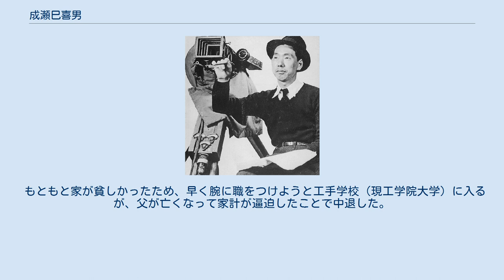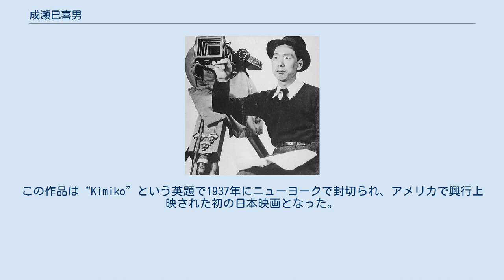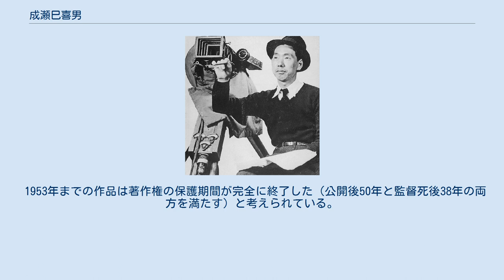成瀬巳喜男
成瀬 巳喜男（なるせ みきお、1905年8月20日 - 1969年7月2日）は、日本の映画監督。
東京府（現東京都）四谷出身。
 成瀬は1905年8月20日、東京都四谷区に縫箔職人の父・利三と母・きなの間に二男一女の次男として生まれた。
生まれたのが巳年、巳の月、巳の日だったので「巳喜男」と名付けられた。
 もともと家が貧しかったため、早く腕に職をつけようと工手学校（現工学院大学）に入るが、父が亡くなって家計が逼迫したことで中退した。
1920年、知人の紹介で松竹蒲田撮影所に小道具係として入社する。
1922年頃から池田義信の助監督につく。
しかし、なかなか監督には昇進出来ず、後から入社した小津安二郎や清水宏らが入社して3・4年で監督に昇進する中、成瀬もまだ五所平之助の下で指示を受けており、都合10年もの下積み時代を過ごした。
 1930年、成瀬は城戸四郎が赤穂春雄名義でシナリオを書いた短篇ナンセンス喜劇映画『チャンバラ夫婦』で監督デビューを果たす。
最初は短篇のドタバタ喜劇を手がけていたが、1931年の『腰弁頑張れ』で認められる。
その後長篇作品も手がけていき、1932年の『蝕める春』でキネマ旬報ベストテン第6位に選ばれ、期待の若手監督として注目された。
翌1933年には『君と別れて』『夜ごとの夢』を発表し、両作ともキネマ旬報ベストテンに選ばれて高い評価を得る。
 しかし監督に昇格しても個室も与えられず、他の助監督たちとの大部屋暮らしが続いた。
しかも他の監督たちが拒んだ脚本で映画を撮らされ、「これを撮ったら、次は好きなのを撮らせてやる」という約束も何度も反故にされた。
そこへ成瀬は東宝の前身であるPCLから引き抜きの話が入り、移籍を決心する。
それを知った小津安二郎は「それも良し」と日記に書いている。
また成瀬はこの時期、後の東宝で小津の映画を多数製作することになる藤本真澄とも知りあうことになる。
 1934年、成瀬は助監督の山本薩夫とともにPCLに移籍して、初トーキー映画『乙女ごころ三人姉妹』（1935年）を監督する。
次いで、中野実の戯曲『女優と詩人』と『妻よ薔薇のやうに』（1935年）を監督する。
後者は批評家から高い評価を受けて『キネマ旬報』ベスト1に選ばれる。
この作品は“Kimiko”という英題で1937年にニューヨークで封切られ、アメリカで興行上映された初の日本映画となった。
のちに『女優と詩人』『妻よ薔薇のやうに』の主演女優の千葉早智子と1937年に結婚して長男の隆司が生まれるが、3年後の1940年に離婚した。
一人息子の隆司は千葉が引き取って育てた。
 大佛次郎原作の『雪崩』（1937年）では黒澤明が助監督を務める。
黒澤の自伝には、「成瀬さんにしても、物足りない仕事だったと思うが、それでも、私には得る所が多かった。」の記載がある。
戦時下では『鶴八鶴次郎』『歌行燈』『芝居道』など「芸道もの」というジャンルで冴えを見せる。
 戦争直後は民主主義路線映画『浦島太郎の後裔』『俺もお前も』『春の目ざめ』といった映画の監督を余儀なくされる。
同時期に東宝争議によって東宝撮影所の機能が麻痺したため、成瀬も山本嘉次郎、黒澤、谷口千吉らと共に東宝を離れ、映画芸術協会を設立、フリーの立場で東宝、新東宝、松竹、大映などで監督することになる。
 1951年、林芙美子原作、原節子と上原謙主演の『めし』が高い評価を受けた。
東宝復帰後の1955年に監督した『浮雲』は一般に成瀬の最高傑作とされている。
 成瀬は、林原作の『稲妻』『妻』『晩菊』『浮雲』『放浪記』をはじめとして川端康成原作の『舞姫』『山の音』、室生犀星原作の『あにいもうと』『杏っ子』といった純文学作品から、石坂洋次郎原作の『まごころ』『石中先生行状記』『くちづけ』といった大衆作品まで幅広いジャンルにわたる文芸映画を中心に、人間の細やかな情感を何気ないやりとりで描ききった。
 成瀬の遺作は1967年、司葉子、加山雄三主演の『乱れ雲』であった。
1969年、成瀬は直腸癌のため63歳で没した。
なお、成瀬は闘病中に見舞いに訪れた高峰秀子に「白一色の幕を背にして高峰秀子が一人芝居をする」という奇抜な作品の構想を語ったが、ついに実現しなかった。
これについては、成瀬と多くの作品でコンビを組んだ名カメラマンの玉井正夫が後年のインタビューで、「その発言は、成瀬さんが死ぬ間際に弱気になっていたからこそ出た言葉ですよ。...